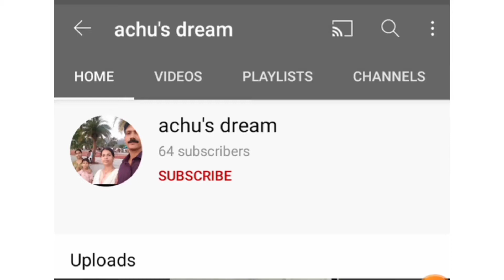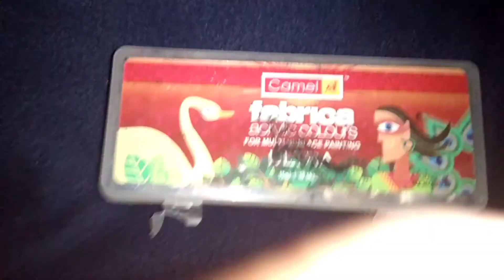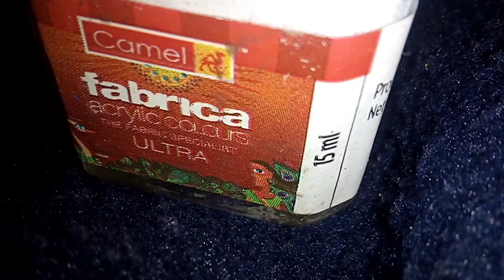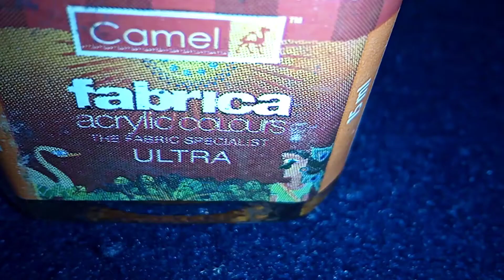Simple bottle art. With my mom. Blue paint bottle art. Flower bottle art